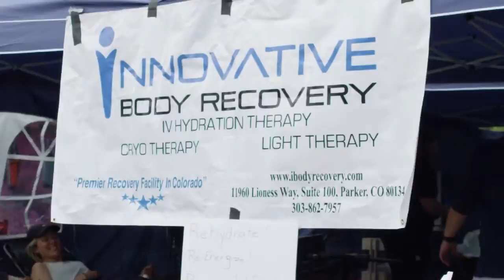2018 REVEL Rockies Half Marathon: Diana Mauzy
Diana Mauzy in the 2018 REVEL Rockies Half Marathon.